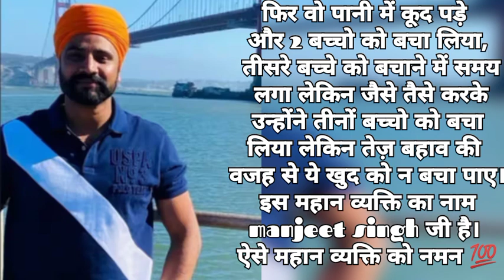एक व्यक्ति ने केलिफोर्निया समुद्र तट के किनारे एक औरत के रोने की आवाज़ सुनी